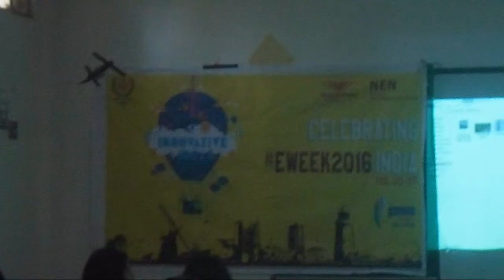Panel Discussion on Special Structures @ UEM, Jaipur E-Week 2k16